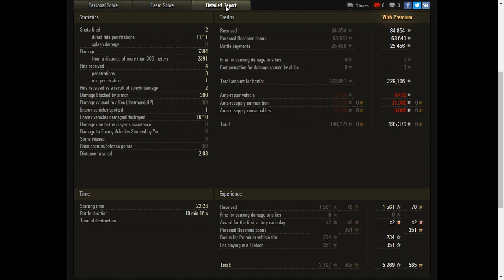World of Tanks ISU-152K - 10 Kills 5.3K damage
World of Tanks ISU-152K
World of Tanks ISU152K
WOT ISU-152K
WOT ISU152K

The ISU-152K is a Soviet tier 8 premium tank destroyer.

The ISU-152K tank destroyer (whose prototype was designated the Object 241K) was an upgraded version of the ISU-152 tank destroyer developed from the IS tank during World War II. It was modernized at the Leningrad Kirov Plant between 1955 and 1958. After the second stage of modernization, the ISU-152K's operational range was increased by 1.65 times due to larger internal fuel tanks compared to the ISU-152M. Many of the parts and components of the new ISU-152K were unified with the T-10, T-54, and PT-76.